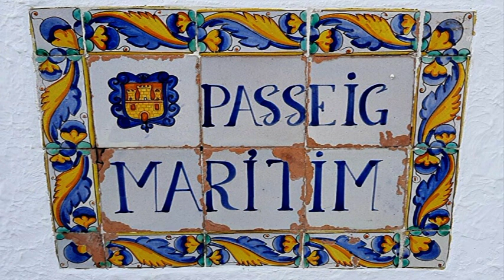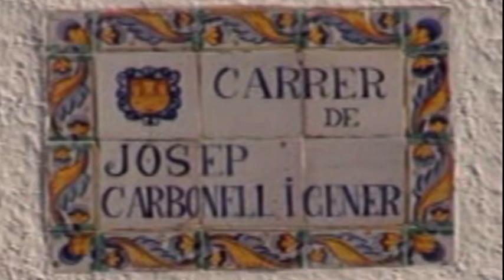12 A SITGES TARDA 8 abril 21